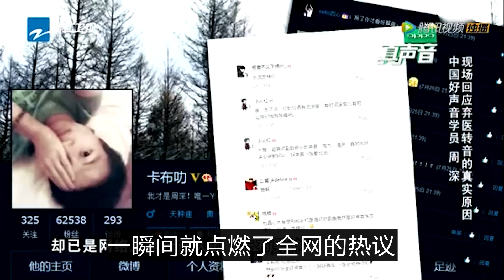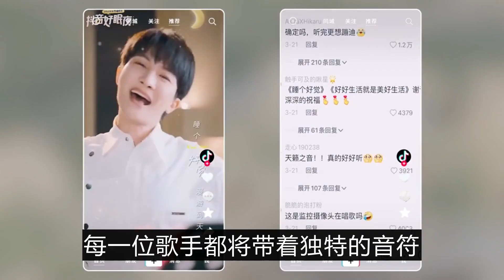《声生不息》路透，开录制即巅峰，嘉宾阵容奔着'搞事'去,老中青三代歌手同时上阵，这群人怎么看怎么有料啊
《声生不息》嘉年华，开录制即巅峰